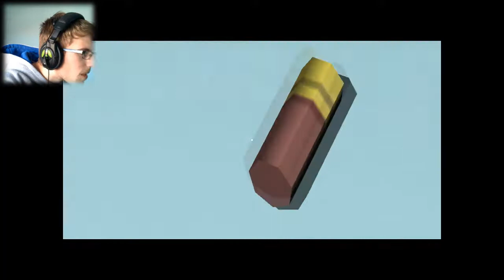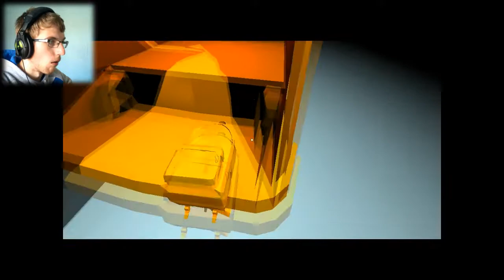NOT WHAT I EXPECTED! | Fitz Packerton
Game? NOT WHAT I EXPECTED! | Fitz Packerton

At first? i didn't know what the game was about XD the whole game literally changed as soon as i packed up my things from off the table :'D

You like what you see? if you do, don't be afraid to click on that subscribe button to join this community and to be apart of something that one day might be fricking AMAZING! Also be sure to share the video with your friends & family!

_ _ _ _ _ _ _ _ _ _ _ _ _ _ _ MY LAST UPLOAD? _ _ _ _ _ _ _ _ _ _ _ _ _ _ _
Oh did you miss my last video? Check it out right here!:

Steam:

_ _ _ _ _ _ _ _ _ _ _ _ _ _ _ _ _ _ _PLAYLISTS_ _ _ _ _ _ _ _ _ _ _ _ _ _ _ _ _

_ _ _ _ _ _ _ _ _ _ _ _ _ _ _ _ _ Brothers Channel_ _ _ _ _ _ _ _ _ _ _ _ _ _

_ _ _ _ _ _ _ _ _ _ _ _ _ _ _ _ _SOME GENRES I PLAY_ _ _ _ _ _ _ _ _ _ _
Just a few genres to be expected! :)
Horror
Simulation
Puzzle
Action
Adventure
Strategy
Weird
Funny
And MORE!

Channel Tags:
And more :)